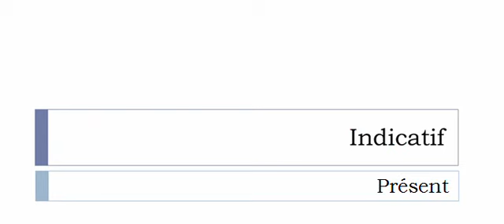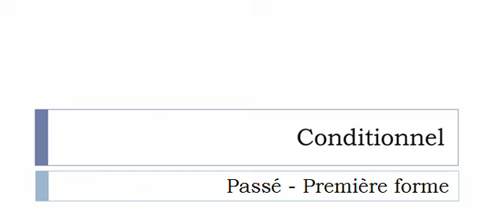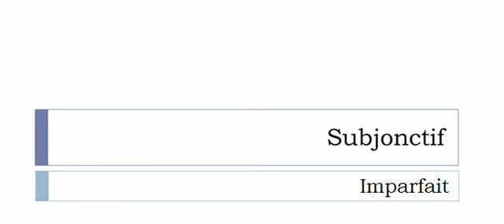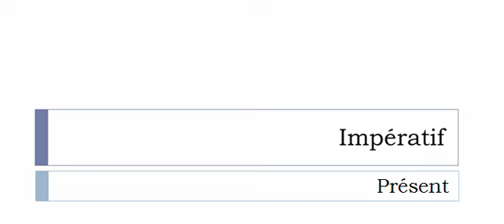La conjugaison du verbe Acenser